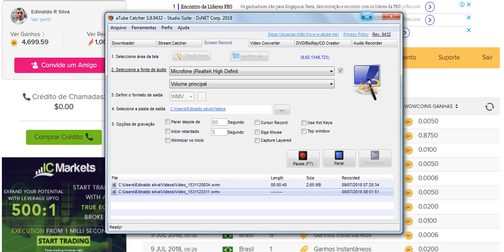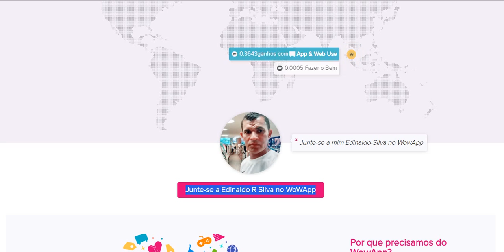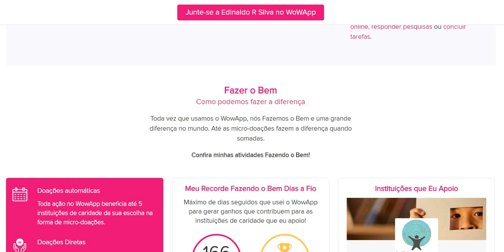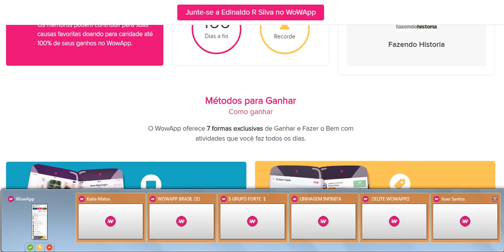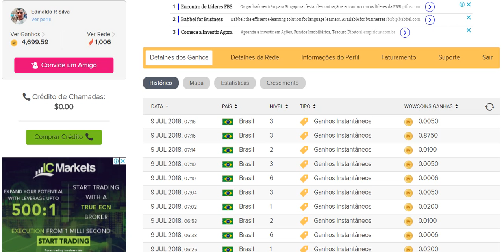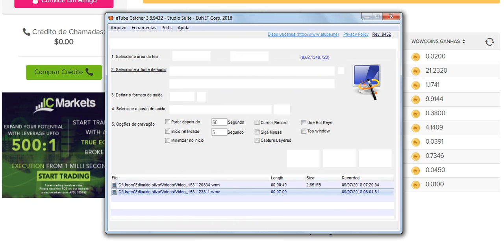Minha Pagina Pessoal do WowApp na Internet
Smart Slide
Ganhe WowCoins abrindo o seu telefone.
Com o Smart Slide, a sua tela de bloqueio fica muito mais inteligente.